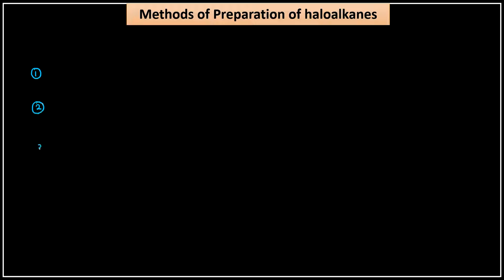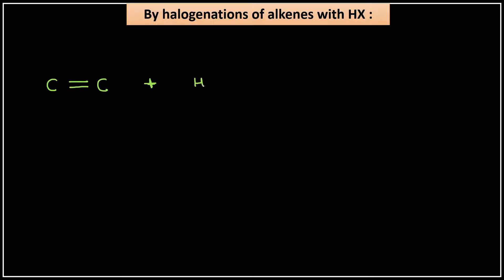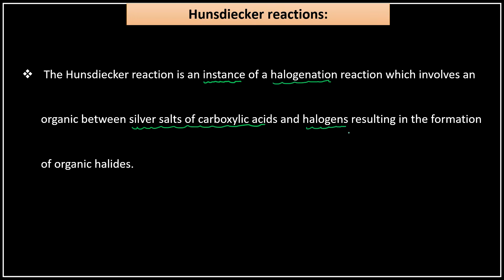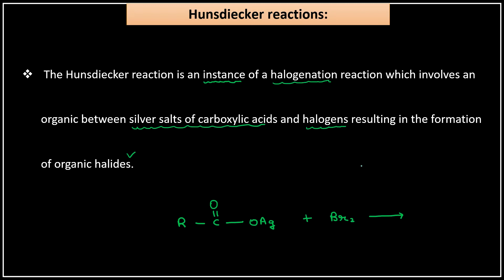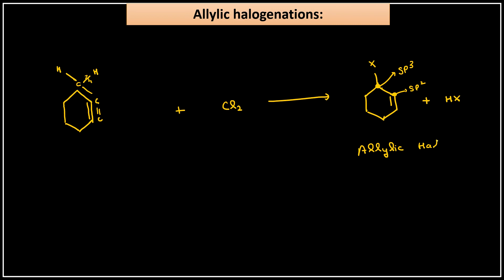Chapter 10 | Haloalkanes & Haloarenes | Lecture 5